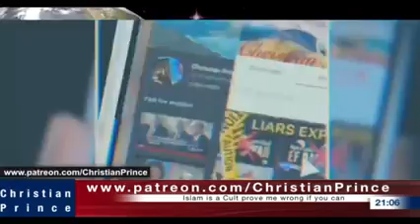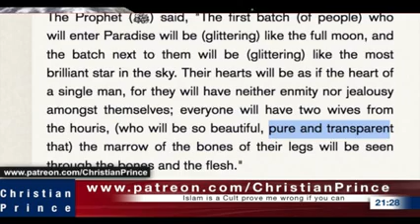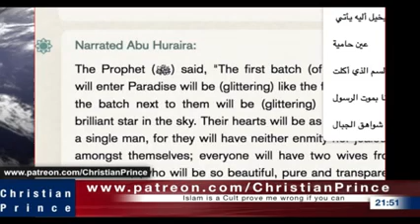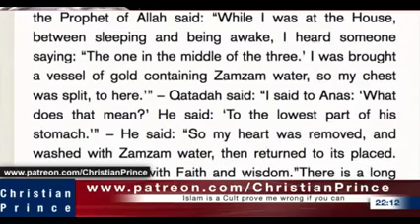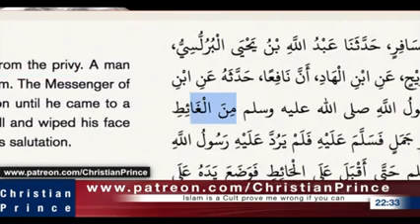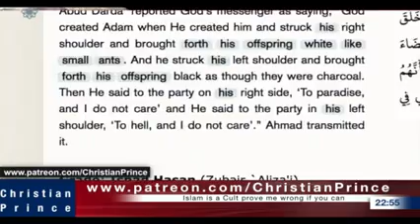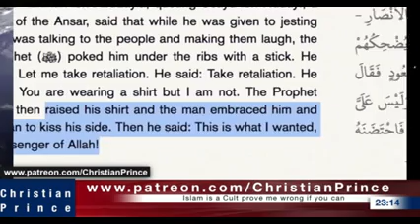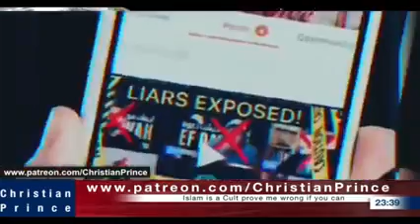Muhammad adalah orang gila yang paling top, buktikan saya salah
Muhammad Top Wicked man ever Prove me wrong10mar23
[no  caller]

Jika anda seorang Indonesia yang bermartabat, anda tidak membutuhkan seorang pedofil dari arab yang ngaku-ngaku nabi untuk mengajari anda moral dan agama karena anda tidak pantas diajari seorang pedofil penipu pembajak agama lain yang menjadi raja teroris dari arab karena nenek moyang Indonesia bermoral tinggi dan akan menghukum pedofil terutama yang berasal dari arab karena arab identik dengan barbar, penipu dan terorisme. Antek arab yang mengatakan bahwa seorang arab pedofil adalah nabi orang indonesia yang bukan pedofil adalah penipuan yang sangat keji yang harus dimusnahkan dari indonesia.

Tonton semua video Christian Prince hingga anda akan tahu bahwa islam adalah tipuan arab dijadikan tunggangan arab untuk penjajahan ideologi arab untuk menghancurkan ideologi Pancasila yang memaksa orang indonesia untuk nungging setiap hari ke arab mengakui bahwa orang indonesia lebih hina dari arab dan wajib nungging ke arab setiap hari, menghina agama orang indonesia setiap hari dari bangunan arab masjid memaksa orang indonesia dibilangin tuhan arab besar (alahuakbar) padahal tuhan orang indonesia lebih beradap dari tuhan arab karena tuhan orang indonesia bukan pedofil / teroris. Lebih dari 100 juta orang Indonesia ditipu oleh nabi arab penipu yang ngaku-ngaku nabi dan menjajah ideologi Indonesia berselubung agama.

Allah atau Al Lah adalah dewa bulan sesembahan arab (yang ada diatas bangunan antek arab masjid yang menteror telinga orang indonesia dengan menggunakan suara evil pedophile) dengan anaknya al Lat, al Manat, al Uzza adalah tuhannya arab dalam ayat-ayat setan (satanic verses).

Sebagai orang Indonesia, jadilah seperti Christian Prince yang bertanya kepada imam/ustad sebelum menjadi muslim. Jika ada pertanyaan nya yang tidak dapat dijawab (seperti kanapa tuhan menjanjikan penis/kontol yang panjang) maka CP tahu bahwa islam adalah agama palsu (islam hanya kereta propaganda penjajahan dan pembodohan arab), muhammad saw adalah nabi palsu (seperti nabi Indonesia ahmad musadek, mungkin ahmad musadek nabi yang benar bukan muhammad saw) dan alLah adalah sesembahan arab batu hitam yang ada di kabah yang menyuruh orang indonesia melakukan polisi suara setiap hari dengan suara pedofil dan menghina tuhan orang indonesia dengan sombongnya bilang tuhan arab lebih besar (alahuakbar) padahal tuhan arab adalah peleceh perempuan dan pedofil seperti nabi pedofil arab.

Perbedaan orang pintar dan orang bodoh menurut Pancasila: orang pintar mengikuti nabi yang lebih mulia dari dia sedangkan orang bodoh mengikuti nabi yang lebih bejad dari dia seperti mengikuti nabi pedofil , mengikuti nabi maling agama lain, mengikuti nabi teroris sedangkan dia mengaku orang Indonesia yang bermartabat.

Orang Indonesia yang pintar tidak membutuhkan nabi pedofil untuk mengajarinya moral atau tuhan karena orang indonesia sudah bermoral tinggi tidak sebejad seorang pedofil arab dan tuhan orang Indonesia lebih mulia dari tuhan arab karena tuhan orang indonesia bukan teroris (masjid membuktikan bahwa agama arab adalah agama teroris karena korban teroris suara pedofil akan dipenjara jika melawan terorisme arab).

Islam adalah agama bulli, buktinya masjid setiap hari meneriakkan memaksakan ajaran arab kepada non muslim diseluruh Indonesia padahal tuhan agama lain lebih mulia dari tuhan agama arab sehingga masjid berbohong dan menghina agama lain setiap hari. Penyebutan gelar dibelakang nabi-nabi arab adalah bulli karena nabi arab tidak lebih mulia dari orang indonesia karena orang indonesia bukan pedofil.

Lelucon si culun
Si culun sedang tiarap di area teroris tamrin.
Lalu tiba-tiba teroris teriak:
Teroris: alahuakbar
Si culun balas teriak: penipu!!!
Teroris: alahuakbar
Si culun balas teriak lagi: penipu!!!
Teroris: alahuakbar
Orang indo yang disebelahnya bertanya
Orang indo: kenapa kamu teriak penipu
Si culun sewot: lagian, tuhan saya ga teroris seperti tuhan dia, jadi dia itu penipu!
Orang indo: ???

Belum disunat.
Cil Pek sedang mengikuti pelajaran sejarah agama islam, sambil ngantuk Cil Pek bertanya kepada guru sejarah:
Cil Pek : kapan nabi muhammad (SAW) di sunat?
Guru: nabi muhammad (SAW) tidak pernah di sunat karena lupa
Cil Pek: jadi selama ini guwe mengikuti nabi kafir yang belum disunat? Mending murtad kalo gini, gak perlu nungging lagi 5 kali sehari ke nabi kafir yang belum disunat.
Guru : ???

Anjing Haram:
Orang Indo: Kenapa nabi arab bilang anjing haram ?
Si Cu Loen: Karena anjing ga mau niru nabi arab entot anak anjing.